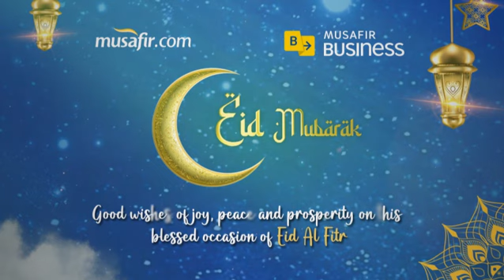Eid Mubarak from all of us at Musafir!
Eid Mubarak from all of us at Musafir! May this joyous occasion bring you and your loved ones happiness, peace, and prosperity. Enjoy the festivities with your family and friends, and cherish the memories that you create together. Best wishes for a blessed Eid Al-Fitr!